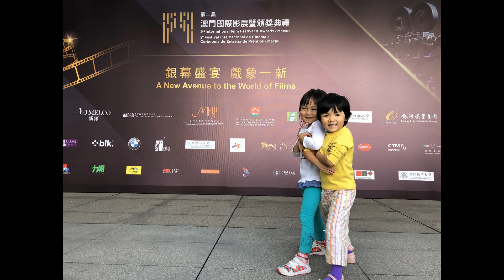Skip to my lou (vocal) - Nursery Rhymes - Baby Rhymes - Kids Song - Duo Sister Macau